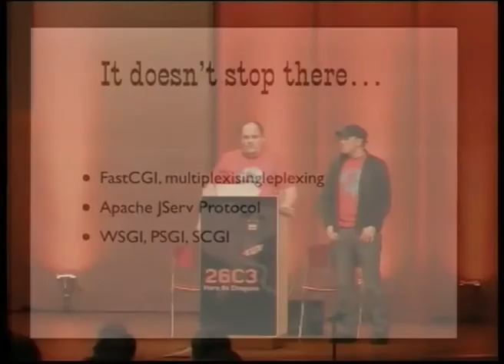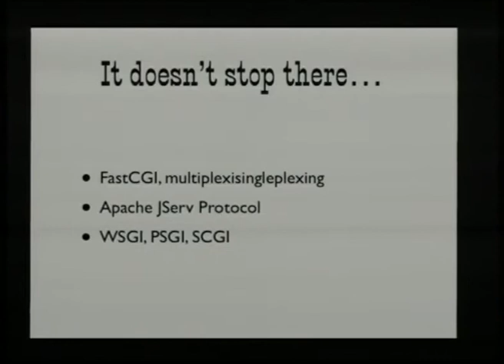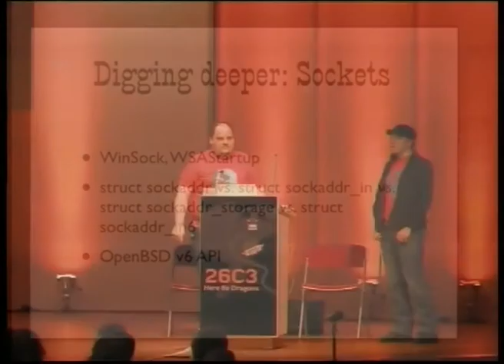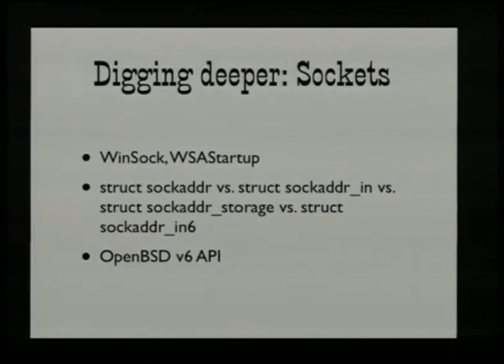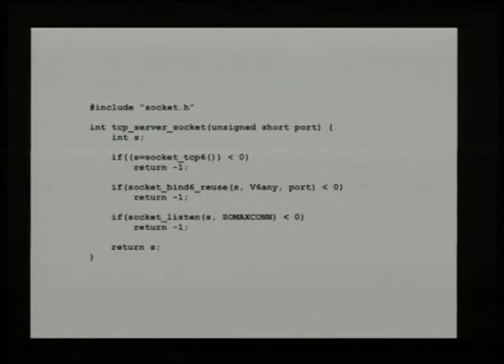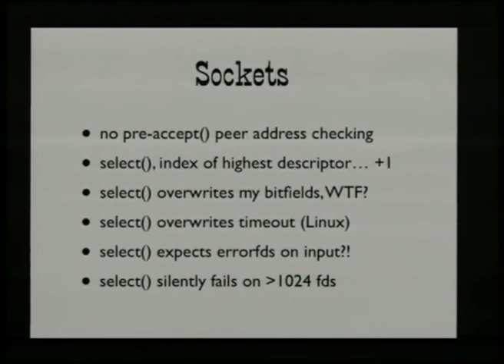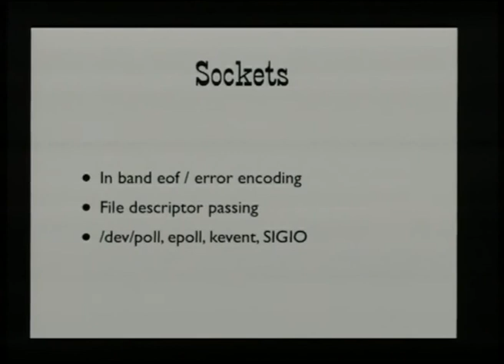CCC Congress 2009: Vier Fäuste für ein Halleluja 2/6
Clip 2/6
Speakers: Erdgeist, Felix von Leitner

Geschichten aus dem API-und Protokollkrieg von zwei glorreichen Halunken
Wenn die API Aushängeschild eines Softwareprojekts ist, ist es um die Open-Source-Szene schlecht bestellt. openssl, X11, gnupg, BSD sockets, HTTP, racoon, ldap, errno  die Liste gewachsener und letztendlich mißglückter APIs ist lang. Wir stellen haarsträubende Beispiele vor, zeigen Spätfolgen in abhängigen Projekten und versuchen zu ergründen, wie es dazu kommen konnte.